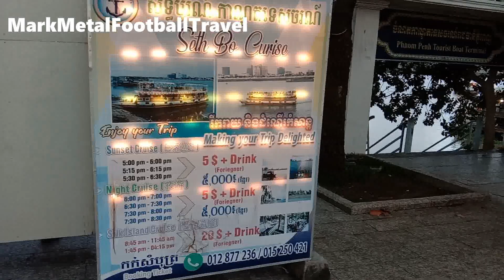ชมบรรยากาศยามเย็นริมแม่น้ำกรุงพนมเปญ ประเทศกัมพูชา (Walk Alongside Tonlé Sap River at Phnom Penh)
บรรยากาศริมแม่น้ำโตนเลสาบของกรุงพนมเปญในช่วงเวลาเย็นค่อนข้างคึกคักพอสมควร เพราะจะพบกับบรรดากลุ่มชาวเขมรและนักท่องเที่ยวต่างชาติออกมาทำกิจกรรมต่างๆทั้งออกกำลังกาย นั่งจับกลุ่มพูดคุยกัน นั่งรับลมชมวิวบรรยากาศริมแม่น้ำ โดยบรรยากาศจะคึกคักไปตั้งแต่ช่วงเย็นไปจนถึงประมาณช่วงดึก เพราะบริเวณแถบนี้จะเป็นแหล่งชุมชนและย่านธุรกิจที่สำคัญของกรุงพนมเปญซึ่งฝั่งตรงข้ามจะเต็มไปด้วยบรรดาโรงแรมที่พัก ร้านอาหาร ผับบาร์ต่างๆเป็นจำนวนมาก